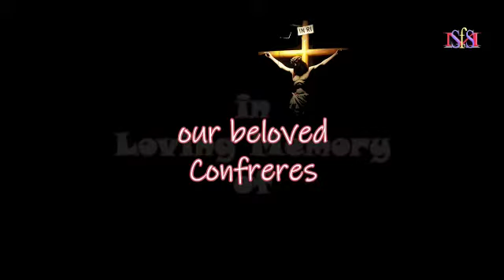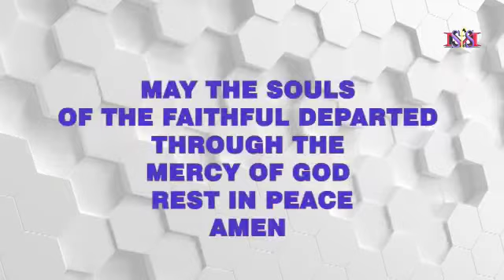OBITUARY: Guwahati Province 2020